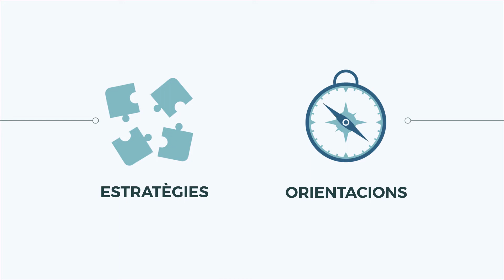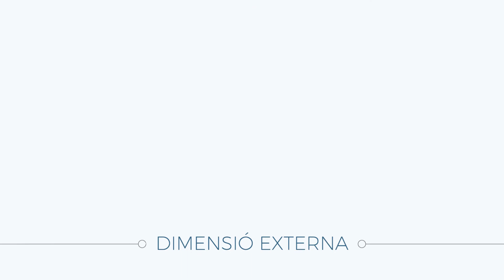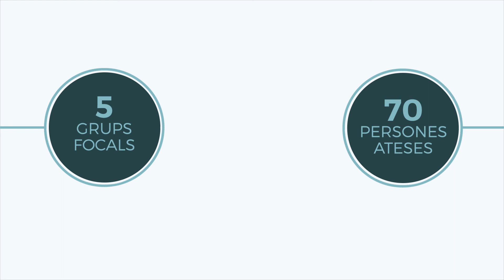Projecte IMPULSEM: procés de reflexió i acció sobre els Centres de Serveis Socials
Es tracta d’una infografia animada on es resumeix el procés de participació i consulta del projecte IMPULSEM endegat per l’Institut Municipal de Serveis Socials a principis del 2016 i es presenten dades clau de participació.